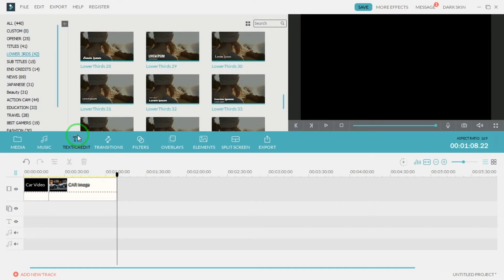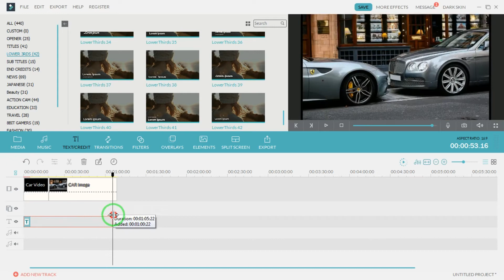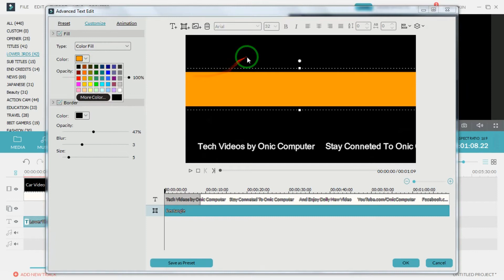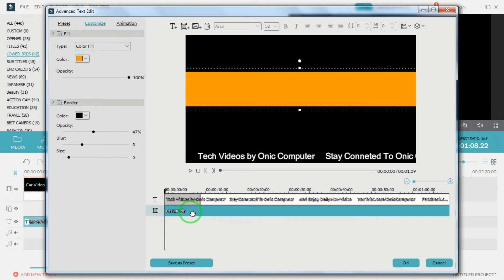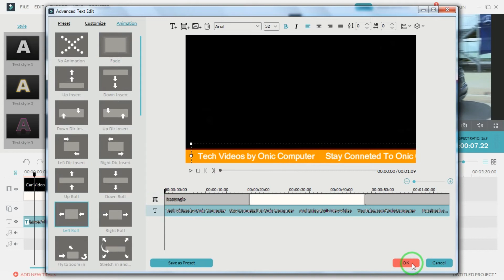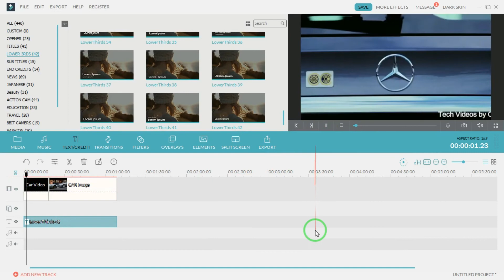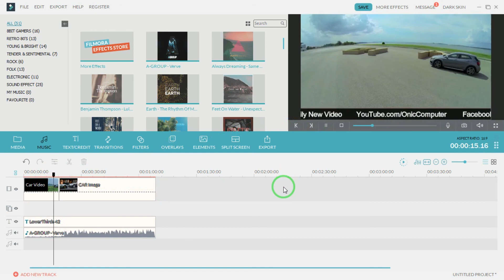[Nepali] How To Add Scrolling Text on Video Using Filmora - Episode - 3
Hello Guys, in this video, you will learn to add scrolling text on video using Wondershare Filmora Software

Purchase Filmora wondershare for lifetime for full features.